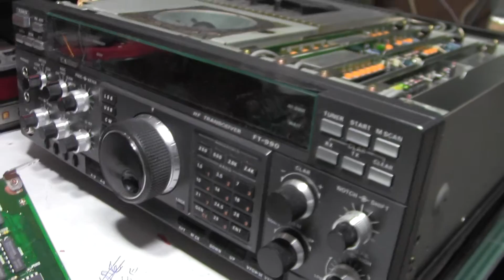Yaesu FT-990 on 60 meters CFARS / Mars TX/RX Mod Part 1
The above  modification must be done first  (1st )

This modification  did not work at first .. The answer is in PART 2

Below  modification must be done 2 nd

To get it to operate on 4 TO 6.5 mhz  &  8 to 10 mhz    Adjust  VR-1003   VFO at 5.5mhz  and VR-1005 at 9 mhz on the VFO